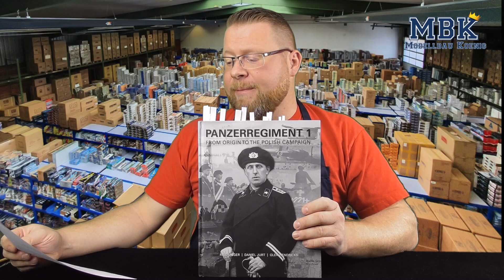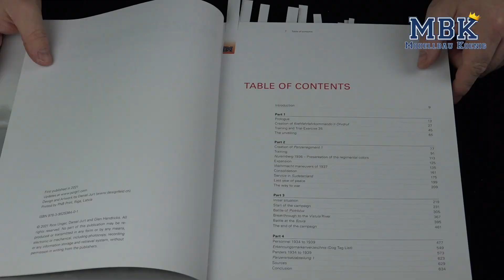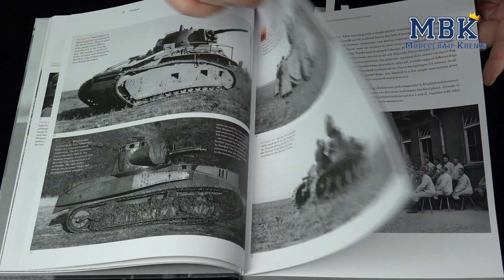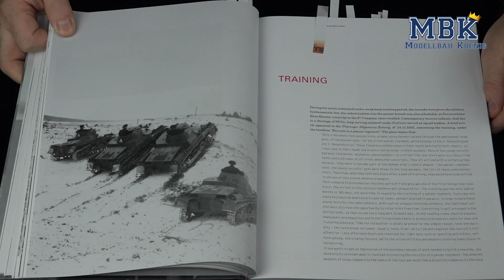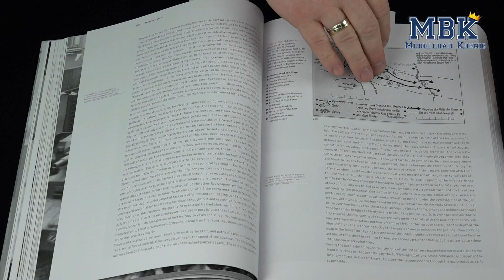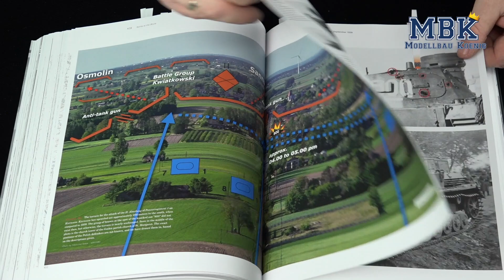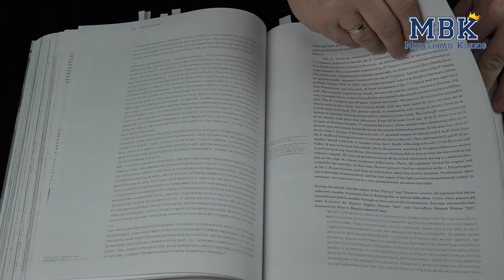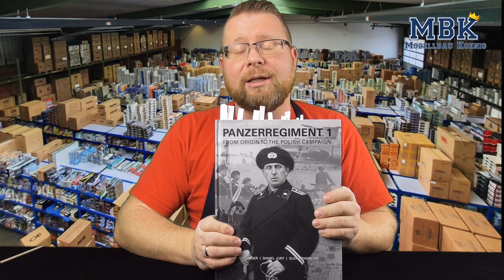MBK packt aus #564 - Panzerregiment 1 - From Origin to Polish Campaign (Panzerregiment 1, Band 1)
Zitat Lukas Friedli: "Ganz tolle Arbeit von Rico und Dani. Eine solche detaillierte Geschichte aus der Anfangszeit einer Panzer Einheit vor Kriegsbeginn gab es bisher nicht. Alles einmalig gut dargestellt dank den Layout Künsten von Dani. Das Buch gehört in jede Sammlung und noch eines als Ausstellungsstück!"

Das alles und noch viel mehr zeigt und erklärt Euch Christian zu diesem Buch in seiner speziellen Art hier im bewegten Bild!